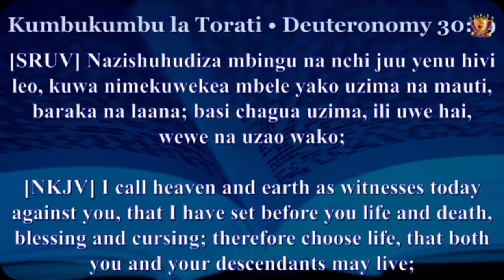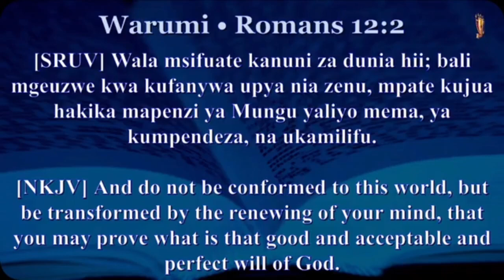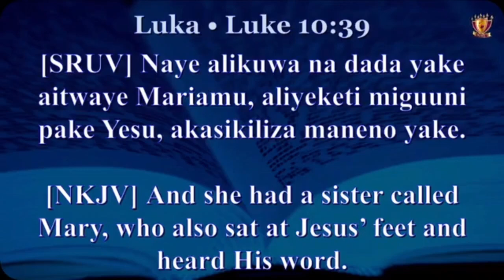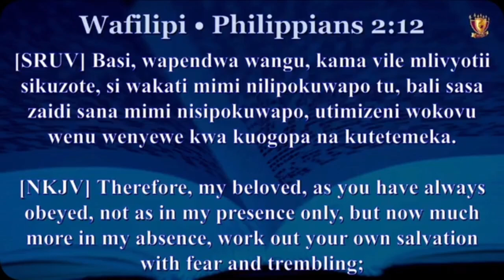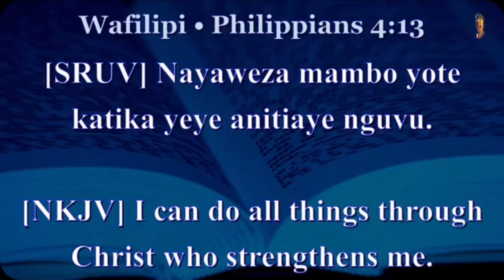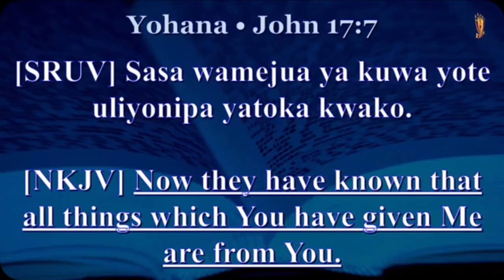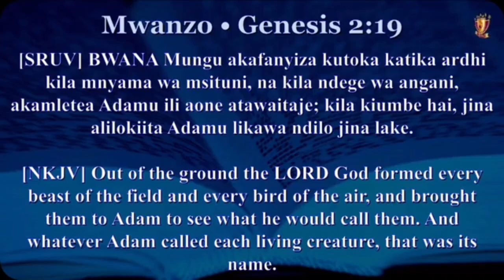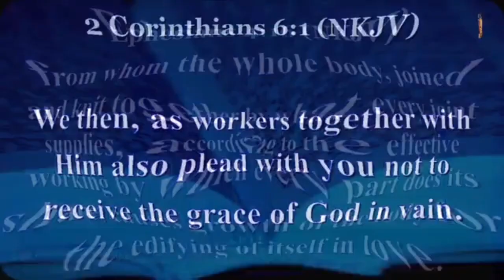IMPORTANCE OF SELF LEADERSHIP. WORD 2